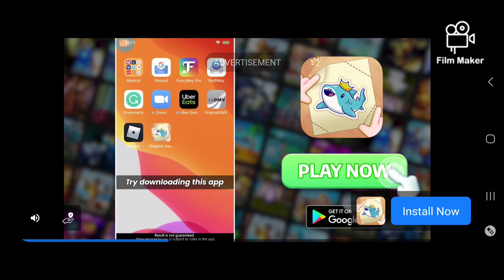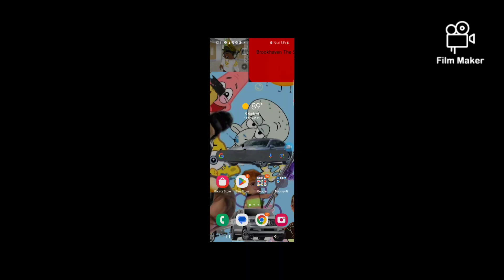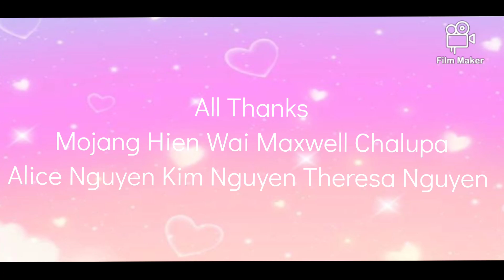Rasing Dog The Movie 3